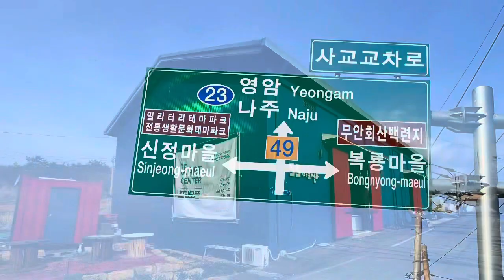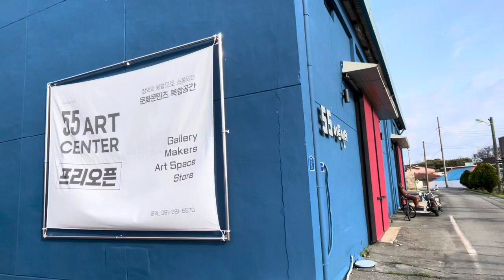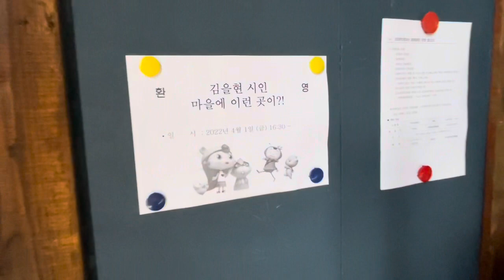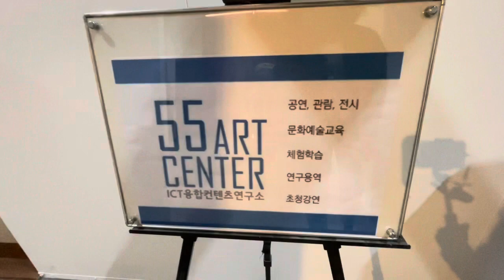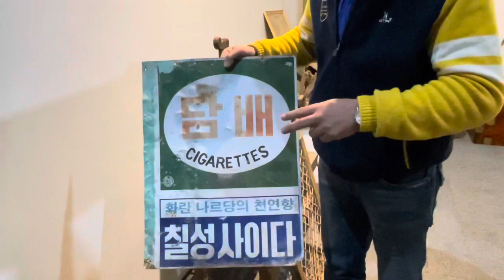[동네작가] 55아트센터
무안군 일로읍 55아트센터
문화 융복합공간.. 전시, 스토아, 창작, 소모임.. 잠시 발길을 머물면 과거와 미래를 오가는 공간.. 느낌표 팍팍.. 절로 감탄사가 나옵니다